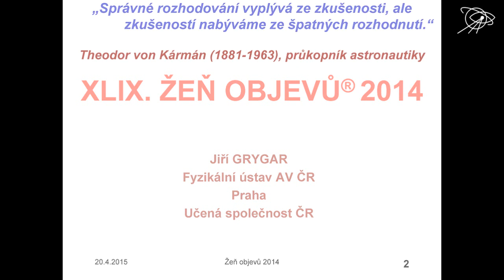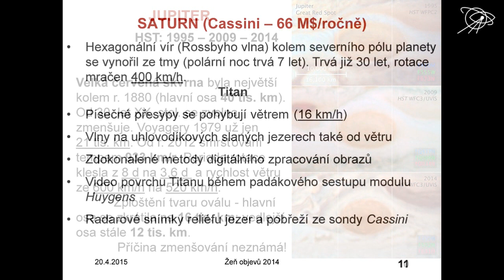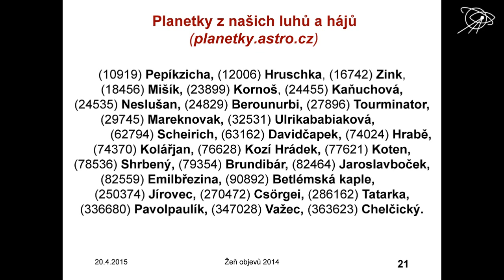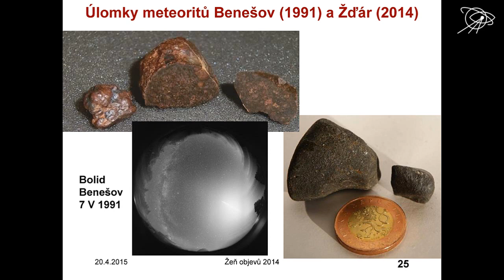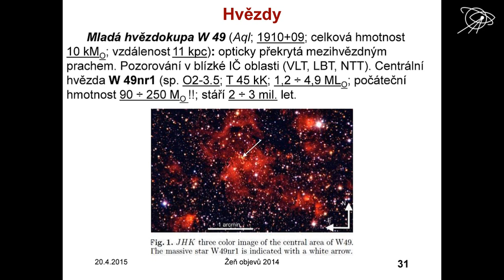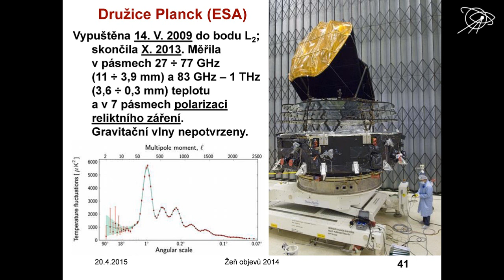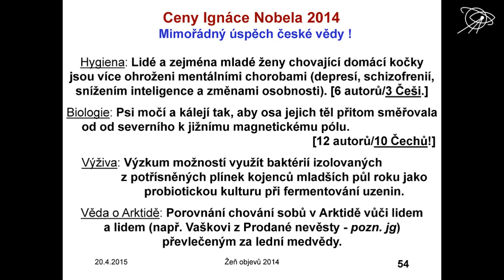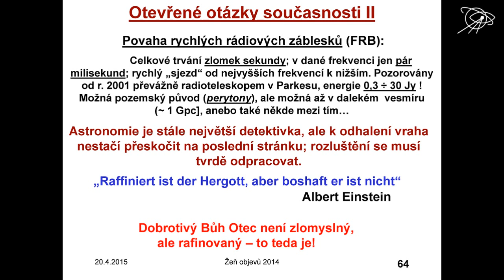Jiří Grygar, Žeň objevů 2014